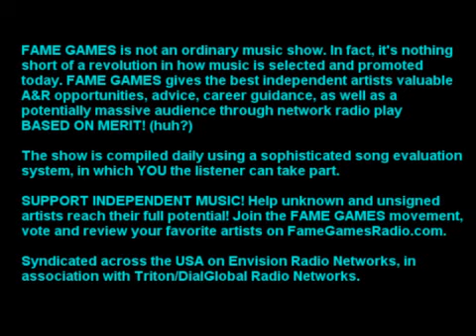(1/5) Tony Cowell - Simon Cowell's Older, Wiser, Cooler, Smarter Brother (on Fame Games Radio)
Enjoy this Fame Games interview with founder of CowellMedia, Tony Cowell.

Tony talks about the plight of independent artists as well as authors, his brother, Simon Cowell, the recent American Idol near-win by Adam Lambert, Susan Boyles startling success, Tonys new role on Fame Games, and much more. Tony sounds almost exactly like Simon and shares his wicked sense of humor, but is 180 opposite to Simon in his musical tastes. Where Simon is Mr Pop, Tony is Mr Indie Cool. Tony is and author and journalist with great depth of perception so youll not want to miss this interview!

Topic: The Cowell Factor
Subject: Tony Cowell, author, journalist, brother of Simon Cowell
Fame Games Edition: 228 and GBC-22
First Airing Date: Jul 04, 2009
Interviewers: DJ Crier, Sid Olivera

Discover the next worldwide hit! Fame Games Radio is a unique radio show dedicated to promoting and discovering independent and unsigned artists. The show is currently syndicated across the USA via Envision Radio Networks in association with Triton/DialGlobal Radio Networks. It was previously syndicated through ABC Radio Networks (CitadelMedia). The show features an international cast of musicians, producers and radio presenters hailing from the US, UK and Spain. The show is also associated with Tony Cowell, author, journalist, head of CowellMedia, and brother of Simon Cowell. But rather than looking at wannabe karaoke singers, the Fame Games mission is to discover the best new music created by real artists within their own means, and giving them network radio airplay ON MERIT! Some of the music discovered on Fame Games is simply world class. Fans, other artists, experts and industry insiders are invited to review and vote for their favorite tracks and the resultant Fame Games chart-toppers easily rival (and more often than not OUTSTRIP) anything the major label-driven mainstream music media have to offer. As the popularity of this show and A&R platform continues to grow, the music industry is beginning to take notice. Already today hundreds of small labels, publishers, managers and other music industry professionals listen to the show regularly. Fame Games is also home to the Annual Effigy Awards.